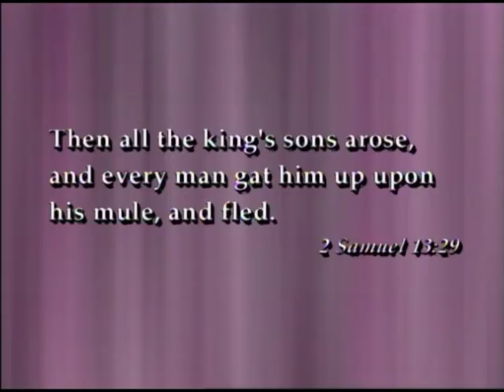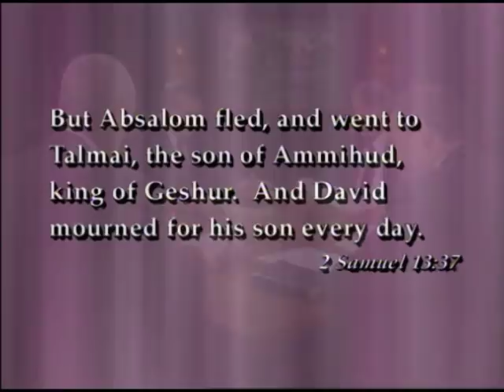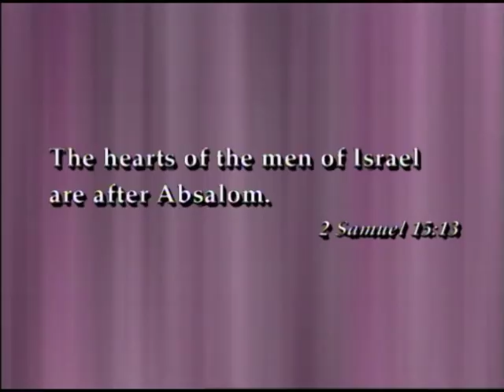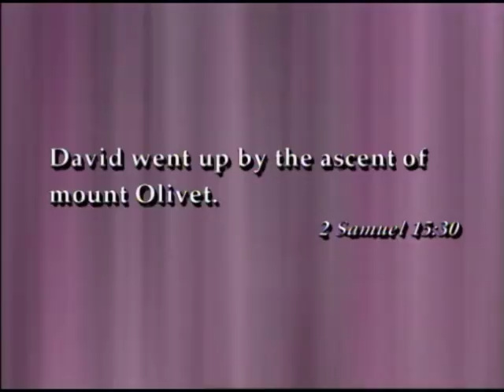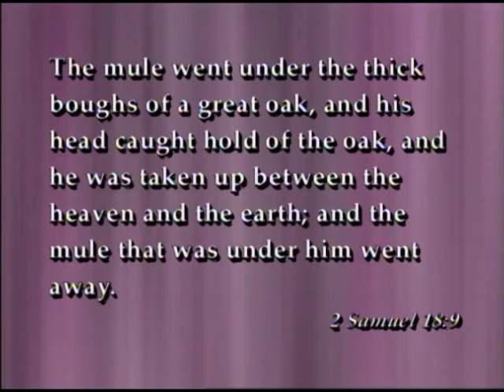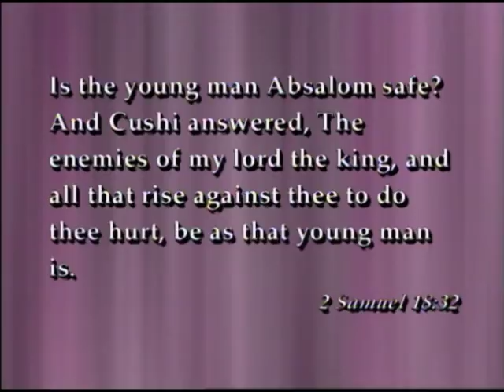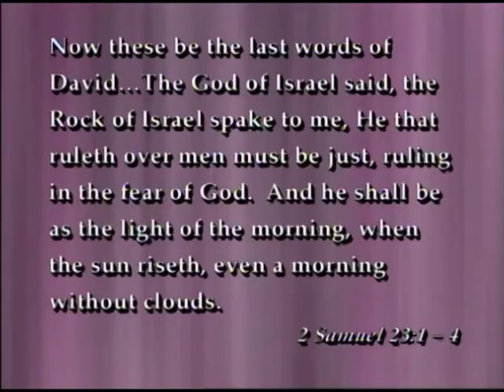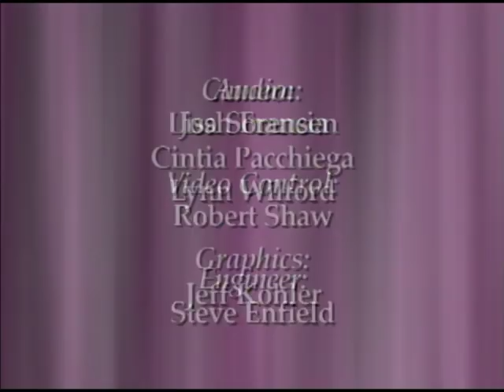The Price of Sin--Tragedy in the House of David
Discussions on the Old Testament
Professors from the BYU Department of Ancient Scripture discuss the events and repercussions of David's downfall as a result of his sins against Uriah and Bathsheba.

Presenters: Paul Hoskisson, Kelly Ogden, Eric Huntsman, Michael Rhodes